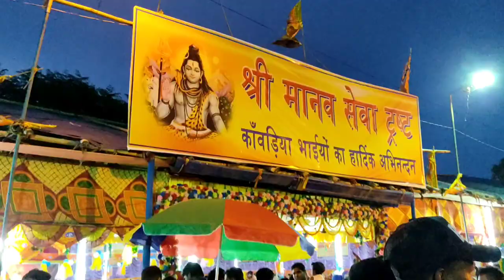Tarakeswar/Tarakeswar Mandir2023/তারকেশ্বর জল ঢালা | তারকেশ্বর মন্দির ২০২৩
হর হর মহাদেব🙏🙏|| তারকেশ্বর যাত্রা || ডাকাত কালীবাড়ি || কাশী বিশ্বনাথ || লোকনাথ || 2023||

 Tarakeswar Yatra 2023 ||Tarakeswar 2023|| তারকেশ্বর যাত্রা 2023 || শেওড়াফুলি থেকে তারকেশ্বর গাইড।।